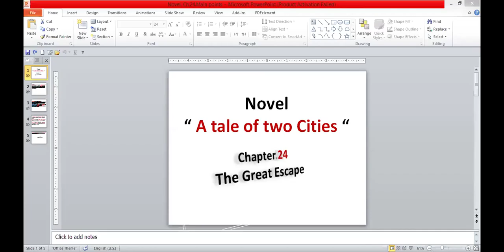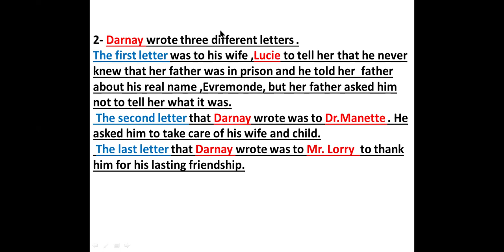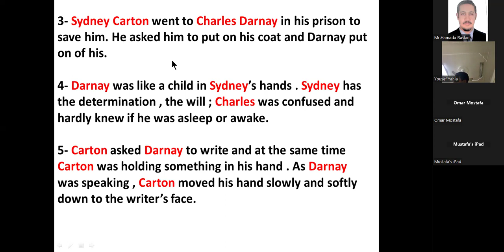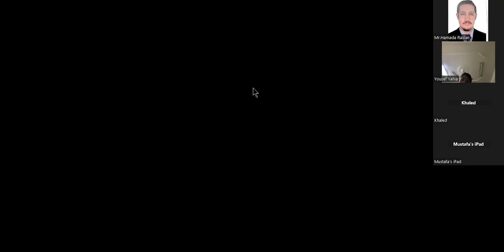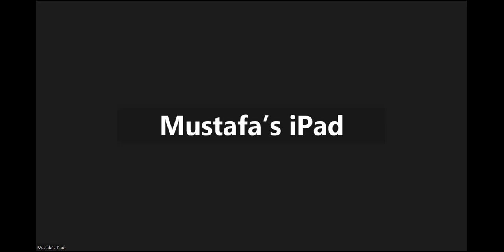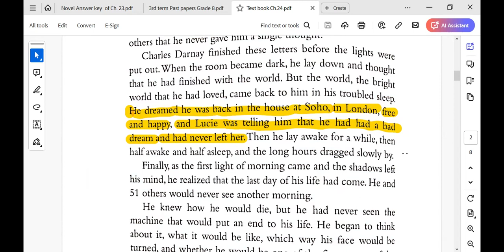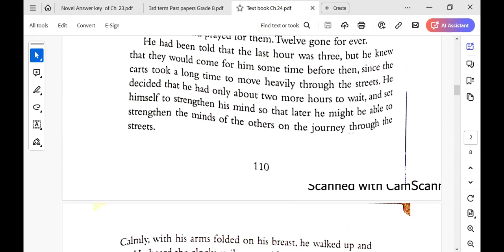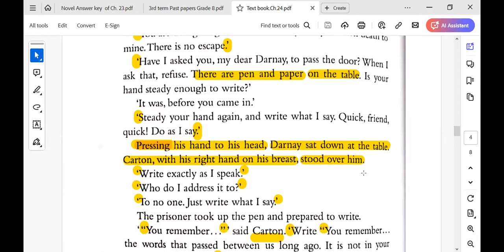ALSafi International School.Grade 8 Novel Ch 24 Atale of two cities